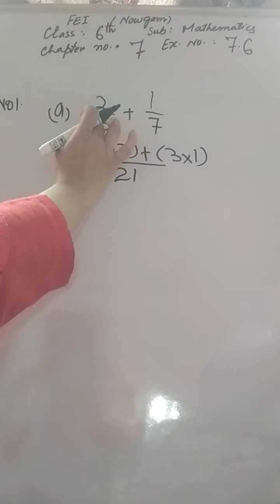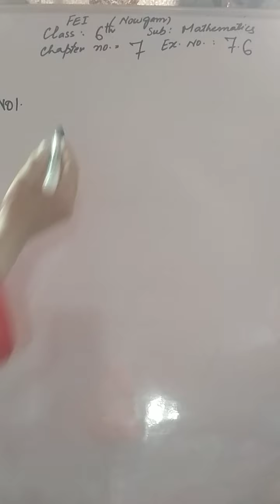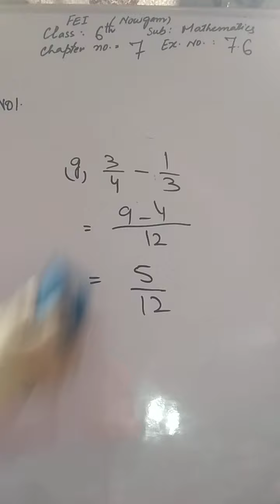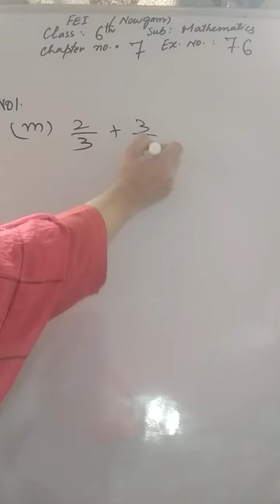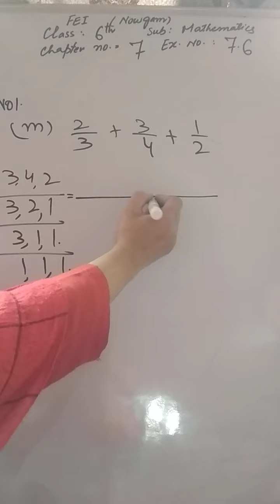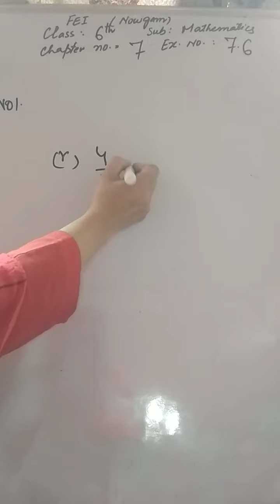6_maths_v6[chapter no. 7_ex.no.7.6]